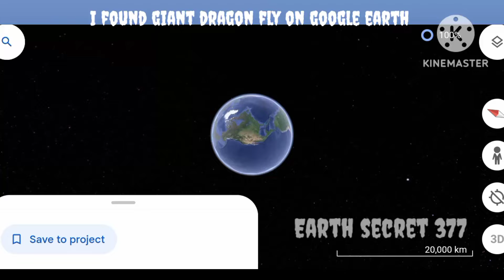I found amazing dragonfly sculpture on google maps and google earth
I found amazing dragonfly sculpture on google maps and google earth googlestreetview @AlexMaps @MapSecrets